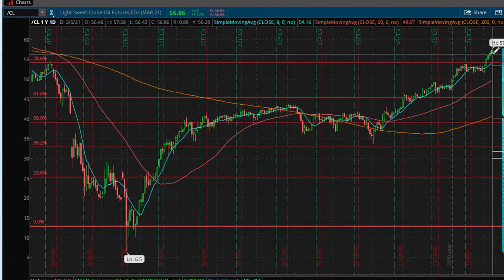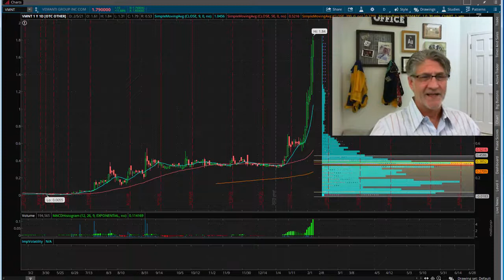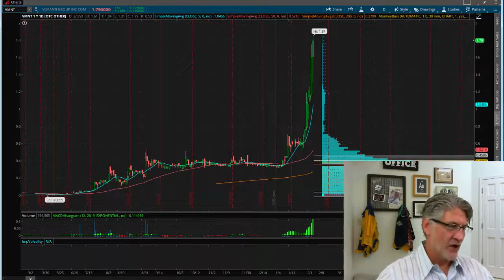Eric "The Wolfman" Wilkinson's Commentary $PENN $F $GME $VMNT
PTS Primo Charts allows members to use the tools of Pro Trader Strategies and Steven Primo all in one Educational Charting Platform.
Run your daily analysis using special proprietary PTS Primo Charts analysis. Some highlights are the portfolio analysis dashboard where you can know if your portfolio or watch list is technically sound or technically broken.
Run strategy scans across all markets and time frames in order to see which stock is setting up right now!*
1. PLEASE KEEP YOUR POSTS CONSISTENT TO OUR MISSION
2. NO HATE SPEECH OR BULLYING
3. NO EXTERNAL LINKS FOR ADS AND SELF-PROMOTION
4. NO SELLING AND SOLICITATION
5. NO HYPING OR BASHING OF STOCK/COMPANY/PERSON
While we allow post for the exchange of ideas, we don’t allow too much promotion to boost the price (hyping) and driving down of a stock/company (bashing). Especially NO BASHING of any person or group. If caught, you will be BANNED immediately!
6. RESPECT EVERYONE’S INTEREST AND PRIVACY